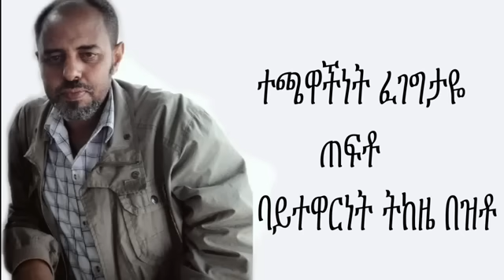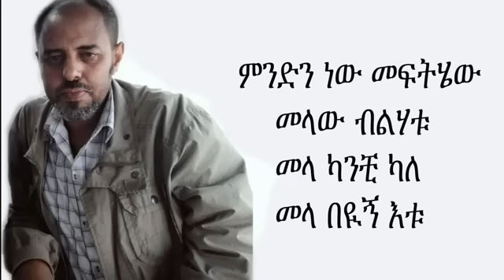Ermias Asfaw l ኤርሚያስ አስፋው Liresash alchalkum l ልረሳሽ አልቻልኩም Ethiopian Music with LYRICS